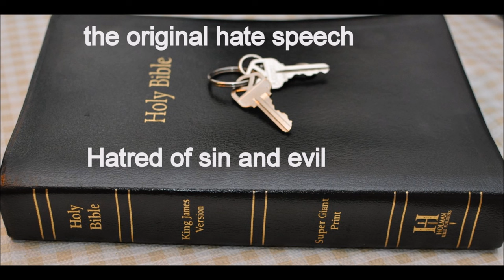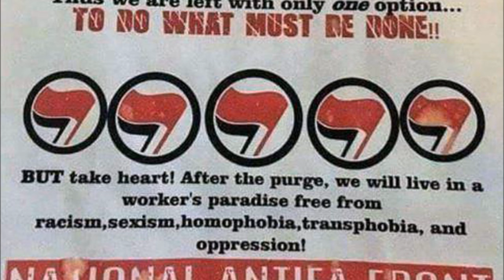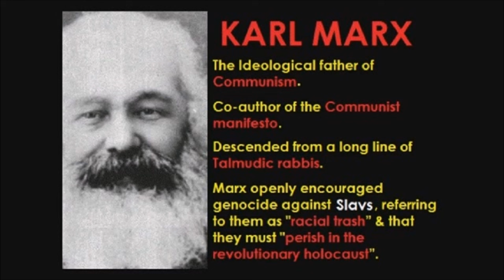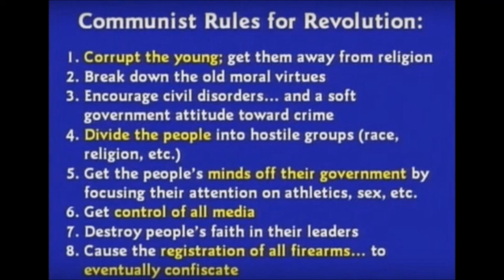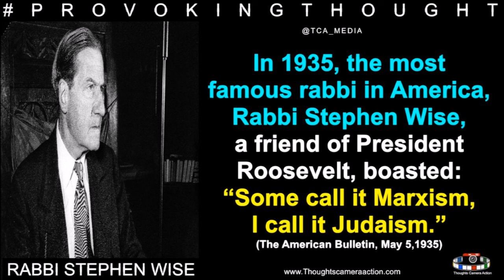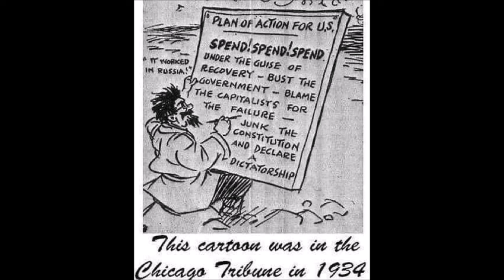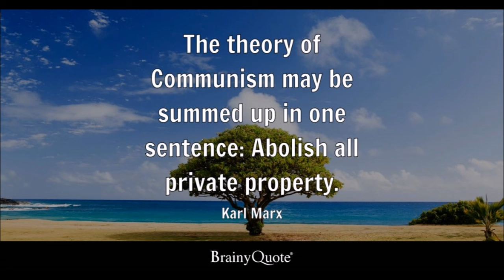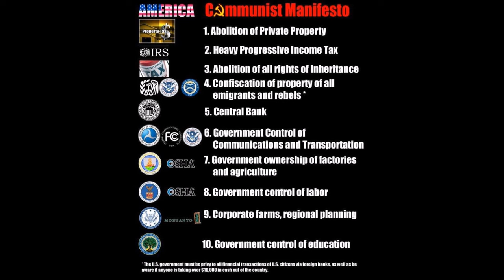Update Dec 5 2024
Remember I am on odysee, rumble and bitchute